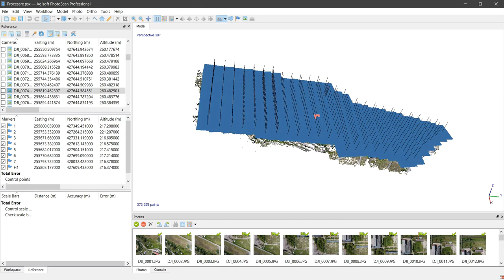Drone mapping - Agisoft PhotoScan Professional